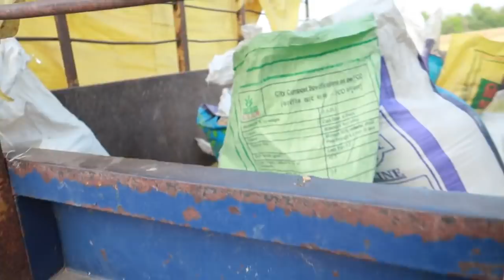( jugar ) kale di combine l Kartar Combine l Combine cutting wheat